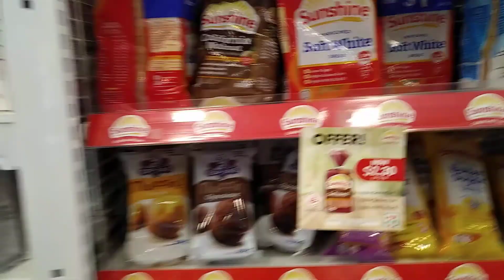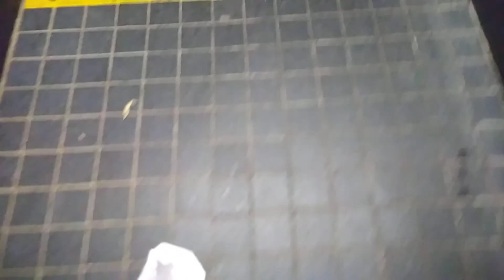walking tour at night 8:45pm